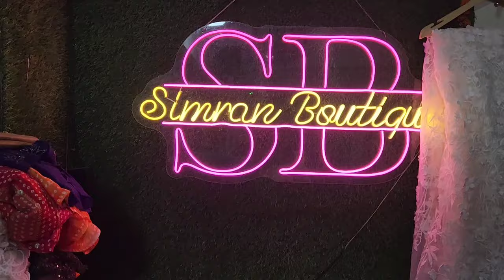stiching pattern stylish with best ideas